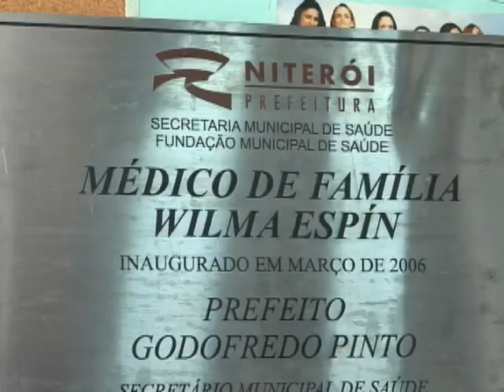Medico de familia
Programa "Médico de Familia", baseado na experiência cubana, na cidade de Niterói, Brasil